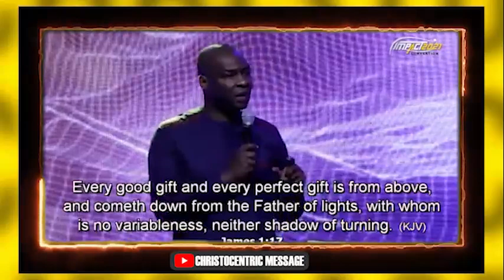HOW TO SEE THE GOODNESS OF GOD UPON YOUR LIFE - Apostle Joshua Selman